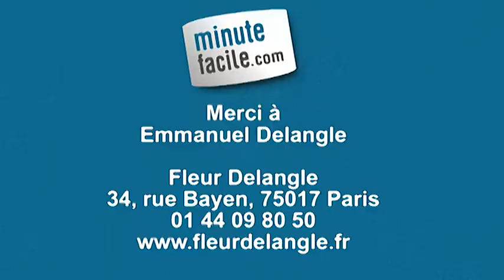Faire un bouquet rond : La technique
Vous vous intéressez beaucoup à l'arrangement floral ? Vous souhaitez savoir comment faire un bouquet rond ? Suivez ces conseils pour y arriver.

Emmanuel Delangle, fleuriste dans le 7e arrondissement de Paris vous apprend à faire un bouquet rond.

Il vous faut plusieurs variétés de fleurs :

Composer soi même un bouquet rond avec l'aide des fleurs ci-après : rose piaget, rose mini eden,freesia.

Sinon, déterminez les couleurs des fleurs qui composeront le bouquet. vous pourrez choisir 2 à 3 couleurs de fleurs au maximum. Les différents roses comptent pour une seule couleur. Des fleurs artificielles ou de vraies fleurs